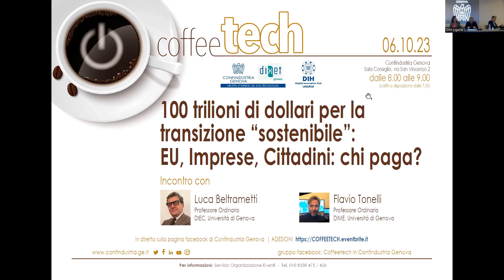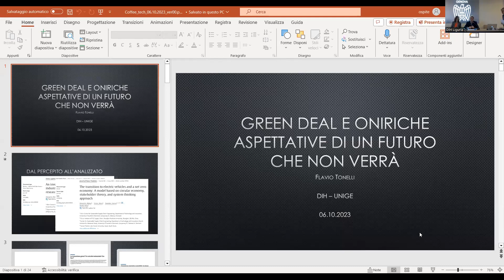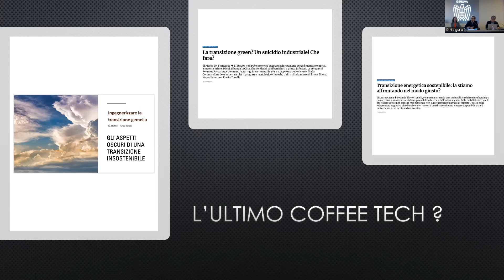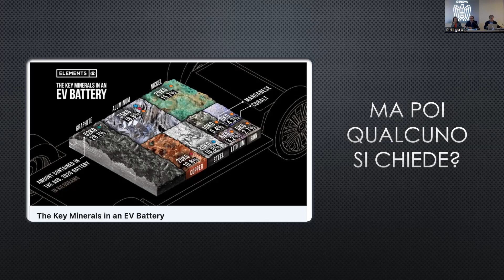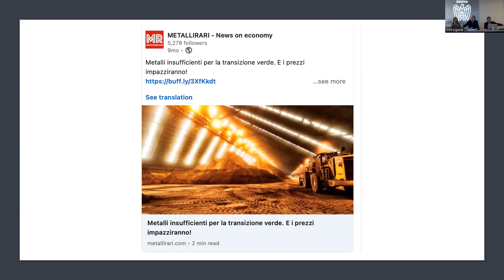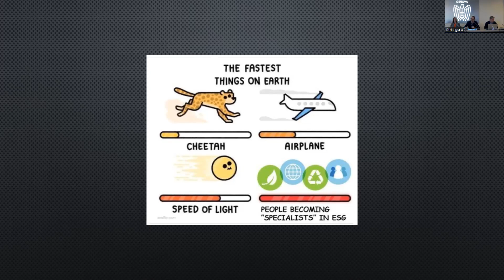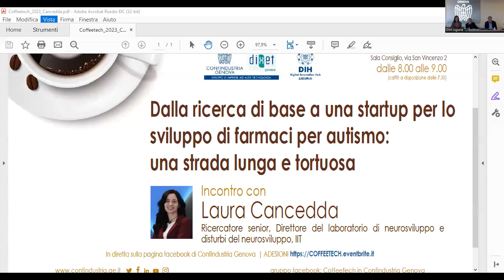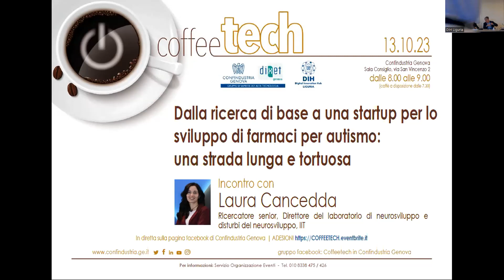CoffeeTech 186: 100 trilioni di dollari per la transizione 'sostenibile''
Per il capitolo #4 – Università e Ricerca - ospiti del CoffeeTech numero 186 Flavio Tonelli e Luca Beltrametti.

100 trilioni di dollari per la transizione 'sostenibile': EU, Imprese, Cittadini chi paga?'

Si può colmare il divario con 100 trilioni di dollari di investimento ‘verde’. Secondo invece le stime dell’Ocse per avere almeno il 66% di probabilità di contenere il riscaldamento globale al di sotto della soglia dei 2°C, saranno necessari investimenti per oltre 123 trilioni di dollari nel periodo che va dal 2016 al 2030, con un aumento degli investimenti per il clima di circa il 590% l’anno rispetto alle cifre attuali. Ma la cifra sembra crescere ogni 6 mesi e si alternano ai costi di inazione che al condizionale ammonterebbero già a 178 trilioni di dollari nei prossimi 50 anni. Insomma, una vera ‘gara’ a colpi di PIL mondiale (che nel 2022 fu di soli 102 trilioni di dollari). Cifre importanti ma tutto sommato questi oltre 100 trilioni di dollari di cui parla Bank of New York Mellon rappresentano circa il 15% dell’investimento globale totale nei prossimi 30 anni, o circa il 3% del prodotto interno lordo globale nello stesso periodo. Ma è davvero tutto così repentino e urgente? E in quadro così ampio soluzioni mono-tecnologiche come l’auto elettrica in Europa rappresentano davvero la soluzione al problema? Tutti i paesi dovranno adoperarsi in modo proporzionale? E quanto costerà l’insieme di queste soluzioni a imprese e cittadini non volendo dimenticare che la sostenibilità si basa si sulla difesa dell’ambiente ma laddove economia e società riescano a preservare un livello di vita soddisfacente per le generazioni correnti e future?

Il CoffeeTech è un appuntamento settimanale dedicato all’approfondimento di temi connessi alla tecnologia.
Il primo CT è stato organizzato ad ottobre 2016 e, oggi, conta oltre 5.000 presenze.
I CoffeeTech si svolgono in presenza presso Confindustria Genova - sala Consiglio, sesto piano - e sono trasmessi in diretta streaming sulla pagina Facebook dell'Associazione.

Per chi sarà in presenza, dalle 7.30, sarà allestito un buffet con caffè e focaccia, occasione perfetta per fare networking.